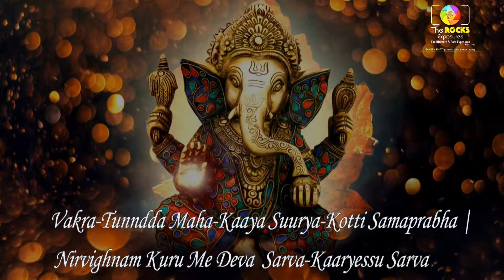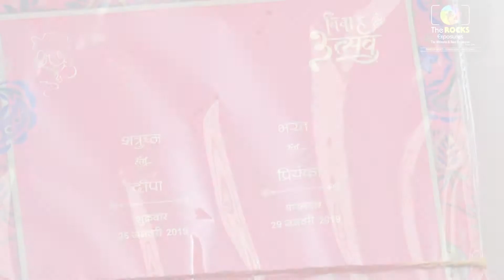Gour Family Wedding Highlights Pipar Road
The Rocks Exposures Pipar City